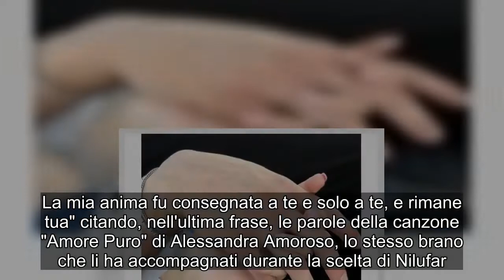Uomini e Donne, Nilufar su Instagram:"Giordano, la mia anima è tua"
Nilufar Addati e Giordano Mazzocchi, hanno festeggiato ieri i primi due mesi trascorsi insieme e per l'occasione, l'ex tronista partenopea ha dedicato al suo fidanzato struggenti parole d'amore condividendole sul suo profilo Instagram.  Nilufar ha pubblicato un video in cui si vedono alcuni momenti trascorsi insieme con Giordano nel dating show di Uomini e Donne e l'ha accompagnato con queste parole:  "In quell’abbraccio decisi di restare. Quotidiani volevo fossero quei baci. Stretta così volevo sentirmi e con quell’espressione volevo guardarti. La mia anima fu consegnata a te e solo a te, e rimane tua" citando, nell'ultima frase, le parole della canzone "Amore Puro" di Alessandra Amoroso, lo stesso brano che li ha accompagnati durante la scelta di Nilufar.  A distanza di qualche ora dalla romantica dedica, l'ex tronista ha pubblicato un altro post, condividendo uno scatto della sua mano intrecciata a quella di Giordano e la scritta: "Mani nelle mani"  I momenti difficili in cui Nilufar si sentiva indecisa, pronta a scegliere e mettersi d'accordo con l'ex corteggiatore Stefano, sono ormai sono un lontano ricordo. Dopo l'ammissione, avvenuta durante la scelta di Sara Affi Fella, i due avevano confessato di vivere un periodo tutt'altro che sereno, senza dubbio superato da quello che sembra ora un nuovo, travolgente amore che stanno vivendo i due ragazzi, inseparabili e innamorati più che mai.